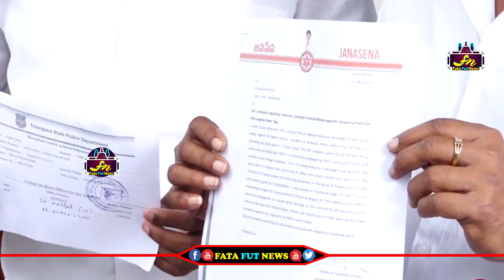JanaSena Party Files Cyber Crime Complaint Over YSRCP Social Media Allegations | Fata Fut News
Watch#pawankalyan

pawan kalyan ,
ys jagan ,
chandra babu ,
Ka paul
undavali aruna kumar
revanth reddy,
kcr live,
ktr live,